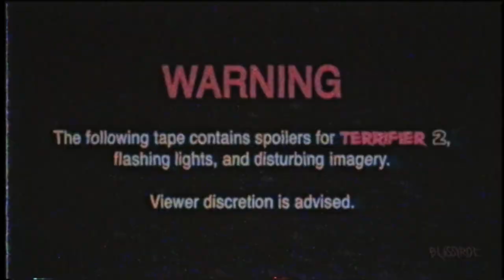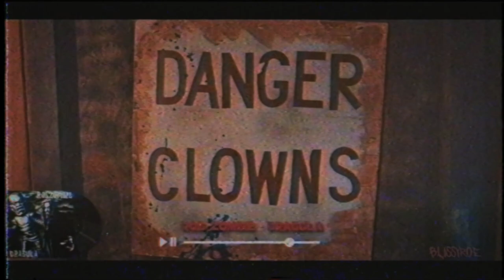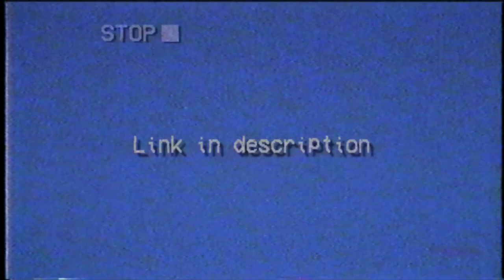pov: you're in terrifier 2 (a playlist)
i couldnt upload on here without the whole thing getting blocked :(